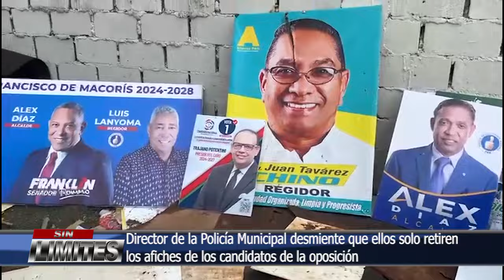Director de la Policía Municipal desmiente que ellos solo retiren los afiches de la oposición